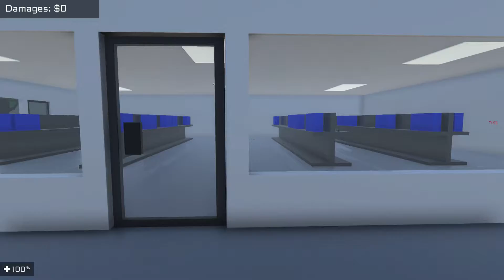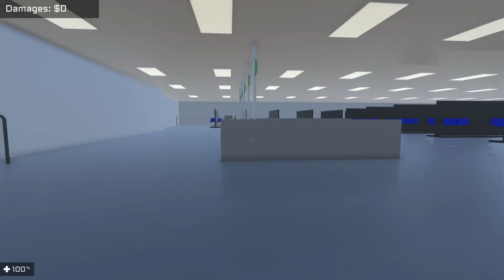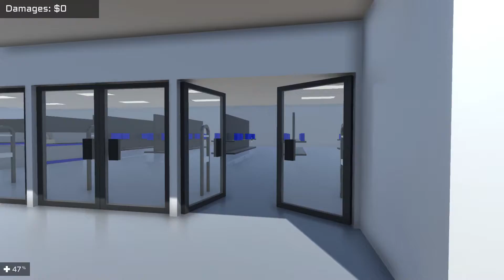Store Crasher Multiplayer Map Walk through